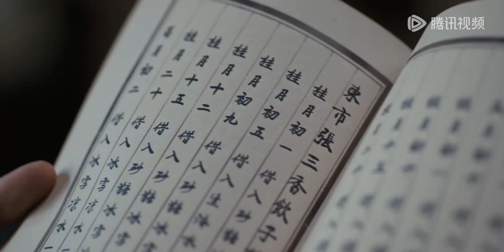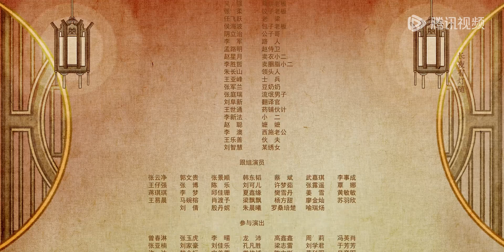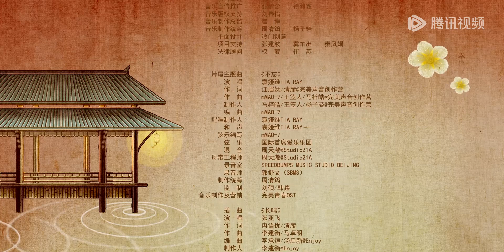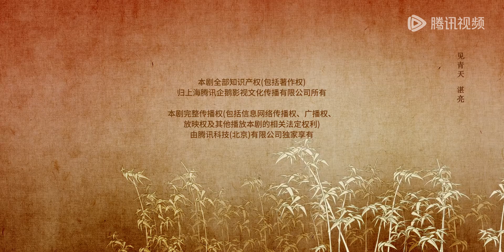【古装悬疑】《九义人 Faithful》EP14——李秀才夜盗梅花图，却无意中发现了暗藏在梅花图中的玄机！（吴倩、李佳航）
欢迎加入"腾讯视频"频道会员观看《九义人》

【剧情介绍】少女蔺如兰不顾挚友孟宛的反对，赌上自己的名节状告绣楼主人吴廉，然而多方投告无门，孤立无援，最终自尽以证清白。孟宛卧薪尝胆七年，攒聚与如兰案有千丝万缕联系的刘薪等“九义人”集结成复仇战队，谋定翻案，而当年少女被埋没于时光里的挣扎和奋战，也在这个过程中渐渐浮现出来。
主演：吴倩、李佳航、乔振宇、胡意旋领衔主演，汤晶媚、杨雨潼、海陆特别出演，白澍、张康乐、韩烨洲主演，邓萃雯特别主演

00:00 更多精彩视频尽在 WeTV / Tencent Video APP
00:30 下载 WeTV / Tencent Video APP 看海量完整版腾讯视频